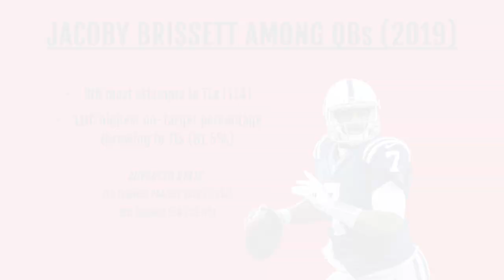How Jacoby Brissett Can Keep the Browns' Season Alive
Jacoby Brissett will have to start eleven games for the Browns this upcoming season before Deshaun Watson is eligible to return from his suspension. With all the talent on the roster and playoff expectations, there is a fair amount of pressure on Brissett to keep the team afloat and in the running for a postseason spot. In this video, we analyze film to see how the Browns can win with Brissett and maximize his skillset.